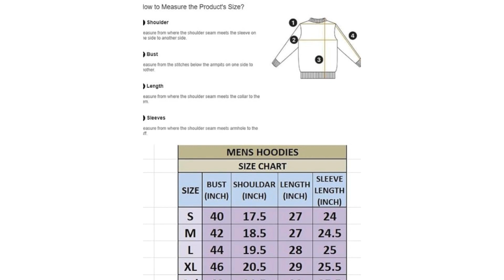Lymio Hoodies || Sweatshirt for Unisex || Unisex Hoodie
Lymio Hoodies || Sweatshirt for Unisex || Unisex Hoodie (H-14-17)

Women Hoodies || sweatshirt for Unisex || Unisex Hoodie
Actual Products color may vary with product due to monitor settings
Wash care: machine wash cold, tumble dry low, do not bleach. Check our size chart to get your best fit
Fit Type: Regular Fit
Printed Hoodies

Hello,
You all be watching shot videos related to gadgets and gizmos and lifestyle clothing and health care products.